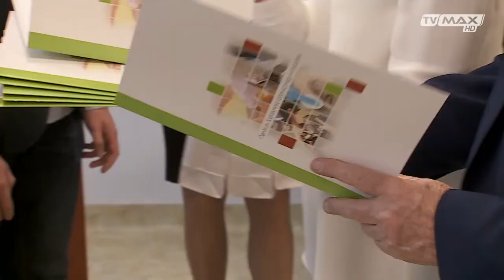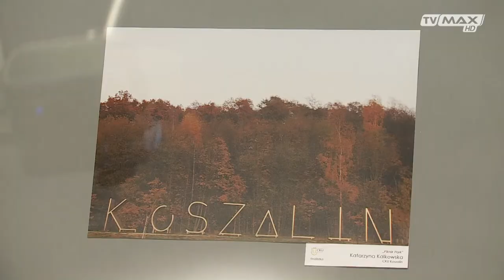Uroki Koszalina - konkurs fotograficzny - CKU Koszalin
15 lutego 2019 r. w Centrum Kształcenia Ustawicznego im. St. Staszica w Koszalinie odbył się wernisaż wystawy pokonkursowej II Konkursu Fotograficznego TWÓRCZY KOSZALIN pt. „Uroki Koszalina”. Na wystawie zostały zaprezentowane wszystkie fotografie, które wpłynęły na konkurs.
Film dzięki uprzejmości TV Max.